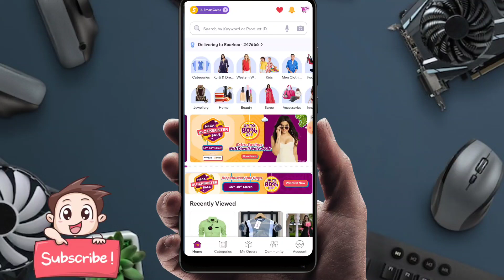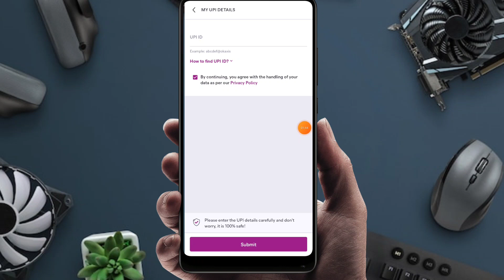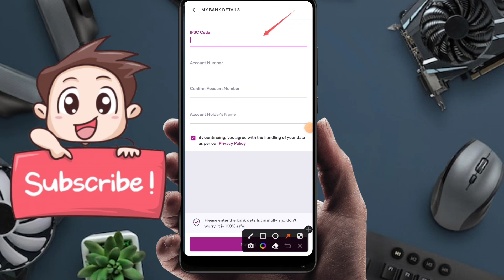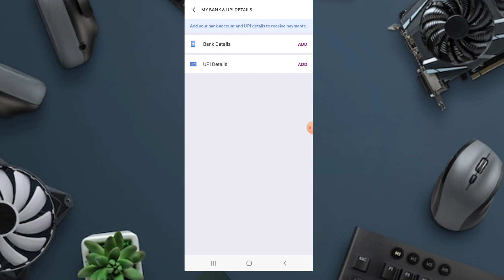meesho refund ke liye UPI ID or Bank Account kaise Add kare 2024 | meesho refund kaise milta hai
About this video:
friends, iss video me hum bta rhe hai ki meesho me csh on delivery ke refund ke liye upi id or bank account kaise add karte hai.

Topic cover in this video:
meesho cash on delivery refund
meesho cash on delivery refund proces
meesho cash on delivery refund kaise milega
meesho cash on delivery ka refund kaise milta hai
meesho par refund process
meesho refund process
meesho ka refund kaise milta ha
meesho refund ke liye upi id kaise add kare
meesho refund ke liye bankk account kaise add kare
meesho refund kaise milta hai